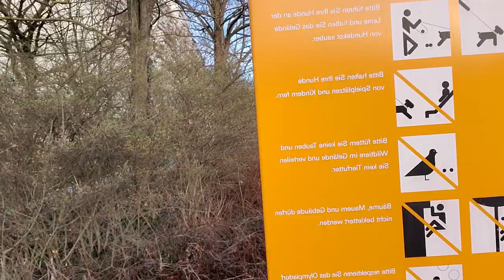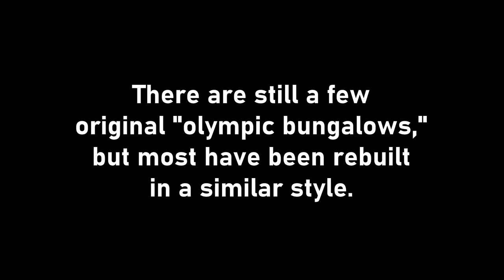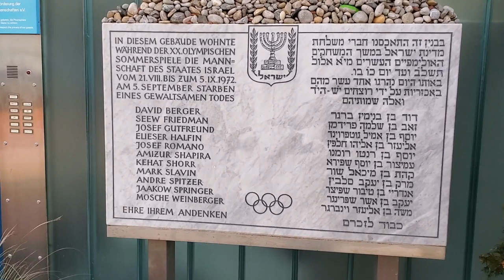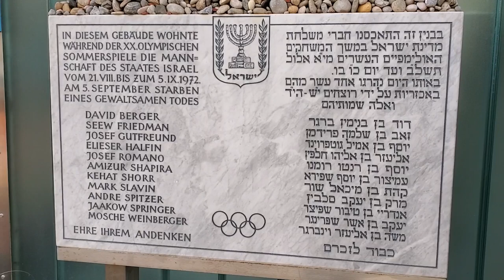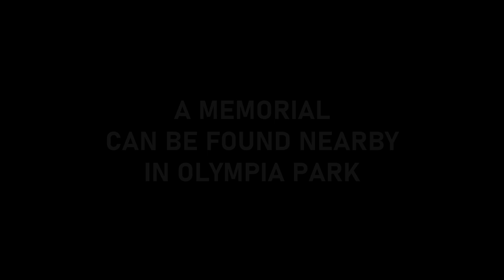Whatever Happened to Munich's Olympic Village?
A look back at Munich's 1972 Olympic Village, and the events which took place there.